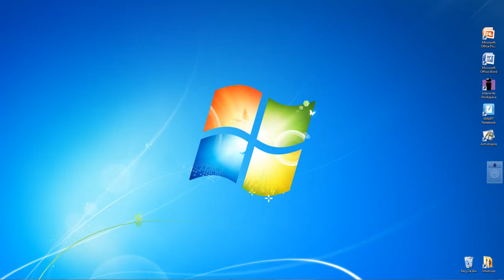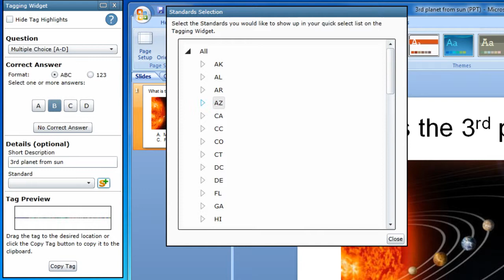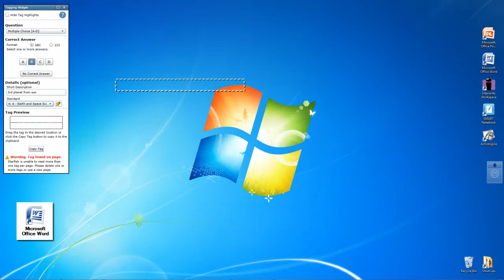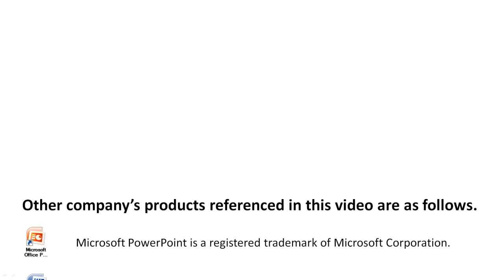Insight 360 - How to tag a question